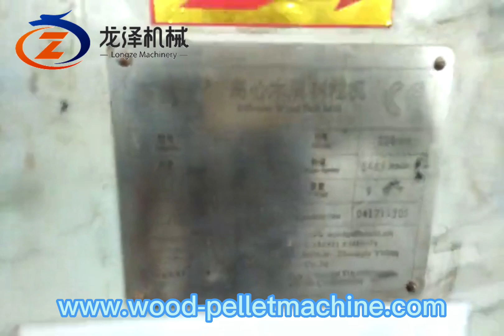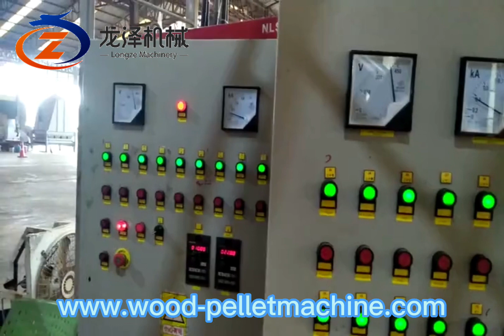6Ton wood pellet line running in Thailand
Doris
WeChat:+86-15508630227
Factory Add: Xiuhui industry zone,Zhangqiu,Jinan,Shandong,China
24 hours WhatApp,Wechat quick online service!!!